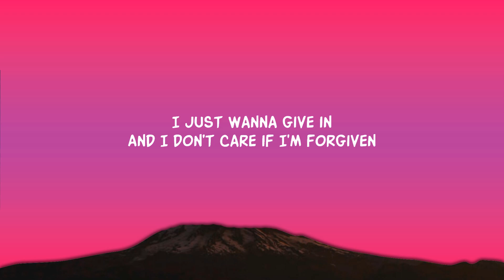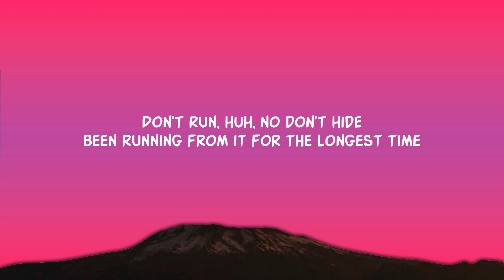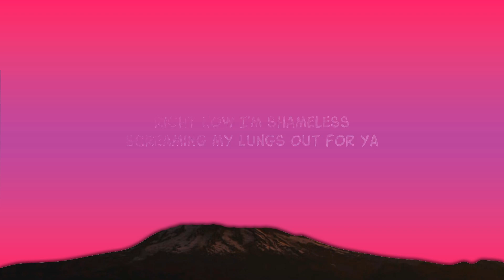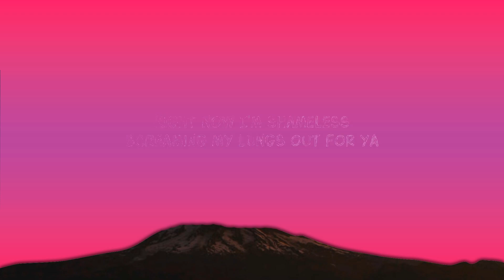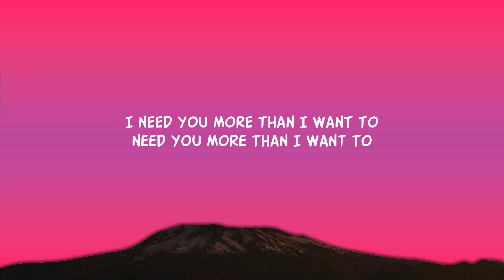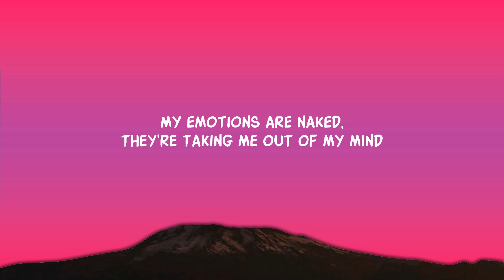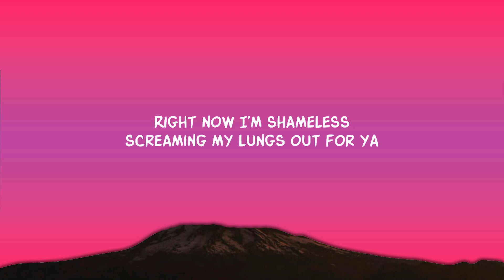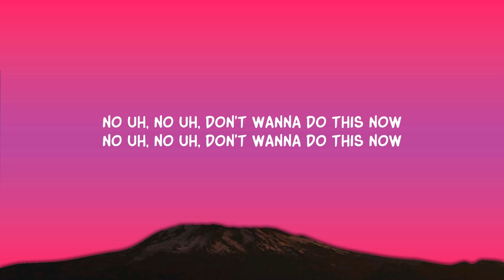Camila Cabello - Shameless (Lyrics) | 25 Min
Song Lyrics:

Don't run, huh, no don't hide

Screaming my lungs out for ya

(No uh, no uh, don't wanna do this now)

Uh, and I'm tired of loving

Lyric video for Shameless by Camila Cabello on Dan Music

Experience the captivating vibes of Camila Cabello's 'Shameless'. Dive into the lyrics, feel the rhythm, and join the trend. Don't miss out on 2023's trending pop sensa